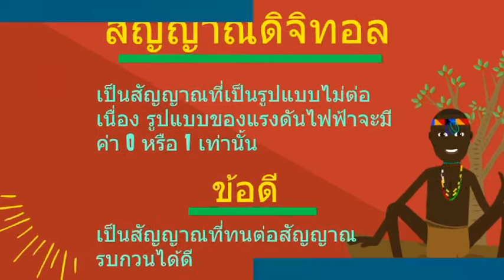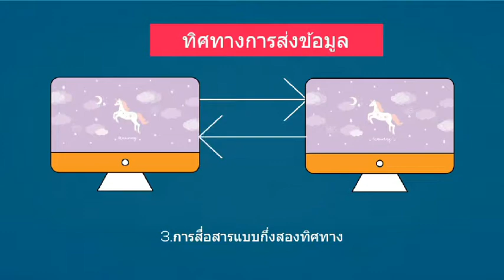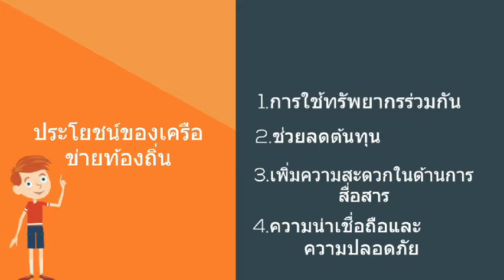กราฟิกอินโฟ เครือข่ายคอมพิวเตอร์เบื้องต้น